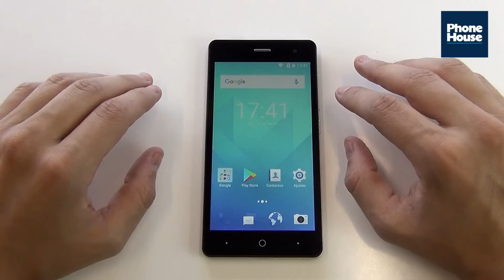Tip: Personalizar ZTE BLADE L7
Si quieres personalizar tu ZTE Blade L7 y no sabes cómo hacerlo, nuestro experto te enseña. consigue este móvil al mejor precio en Phone House